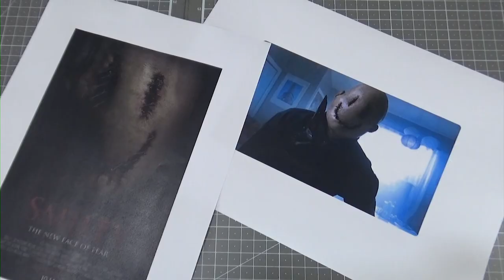Horror movie [smiley] Special makeup process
The main character in this video is the faceless killer, "Smiley." In this chapter, the main character of the movie is dressed up as a special character. If you're curious about the process of this special makeup, watch the video. Thank you!

Please leave your comments about this video. Was it helpful? Or is there anything to improve? Welcome to communication. Rensang wants this place to be a fun community.